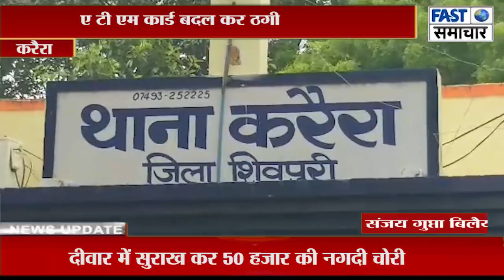ए टी एम कार्ड बदल कर ठगी